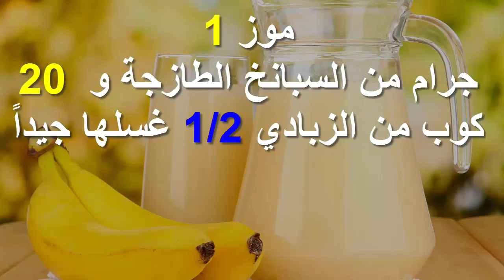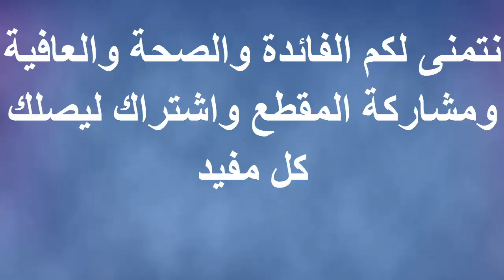خلطة الموز والعسل لانقاص الوزن